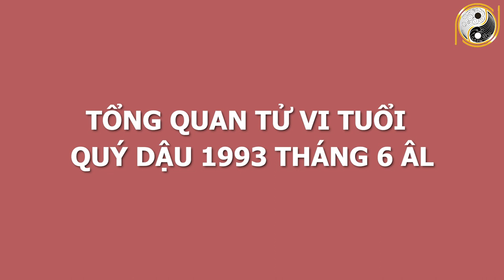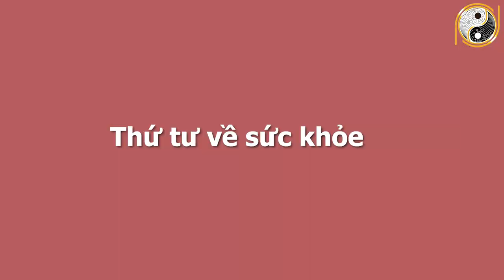Xem Tử Vi Tuổi Quý Dậu 1993 Tháng 6 Âm Lịch TRỜI BAN GIÀU SỤ, Tiền Nhiều Ú Ụ, GIÀU SANG CẢ ĐỜI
01. Linh phù giải hạn
02. Hồ lô hóa giải Ngũ Hoàng
03. Mai Hoa Phú Quý
04. Gương bát quái tinh cầu
05. Kim bài thái tuế 2023
06. Vòng tam hợp Dần Ngọ Tuất
07. Vòng tam hợp Thân Tý Thìn
08. Vòng tam hợp Hợi Mão Mùi
09. Vòng Tam Hợp Tỵ Dậu Sửu
10. Bát bảo tâm kinh
11. Minh Quang pháp bảo cầu
12. Minh Quang pháp bảo lục giác
13. Tỳ Hưu Lộc Tài (Đồng)
14. Tỳ Hưu Khai Vận ( Bạch Ngọc)
15. Bách Niên Tụ Tài ( tụ tài lộc)
16. Song long ngọc ấn ( ấn thăng quan)
17. Kim bài ngũ Lộ Thần Tài
18. Hồ lô bình an ( treo xe)
19. Móc khóa văn xương
20. Ống bút văn xương gỗ đào
21. Bút văn xương gỗ đào
22. Bút văn xương gỗ đào nhỏ
23. Hoa mai kim tiền ( mạ vàng )
24. Các vật phẩm phong thủy khác Xem Tử Vi Tuổi Quý Dậu 1993 Tháng 6 Âm Lịch TRỜI BAN GIÀU SỤ, Tiền Nhiều Ú Ụ, GIÀU SANG CẢ ĐỜI.
Trong chương trình ngày hôm nay Phong Thủy Gia Cát sẽ chia sẻ với quý vị về vận hạn, hung cát cũng như mọi khó khăn, thuận lợi của mệnh chủ tuổi Quý Dậu trong tháng 6 âm lịch năm Tân Sửu. Cụ thể hơn thông qua tử vi trong thời điểm này, mệnh chủ tuổi Quý Dậu sẽ biết được cuộc sống có những thay đổi như thế nào với năm trước? Liệu có điều gì tốt sẽ xảy đến hay là không? Xin mời quý vị và các bạn cùng theo dõi chương trình ngày hôm nay nhé!